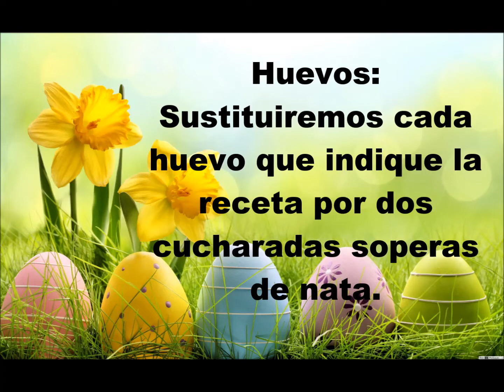¿Sin ingredientes para un bizcocho?